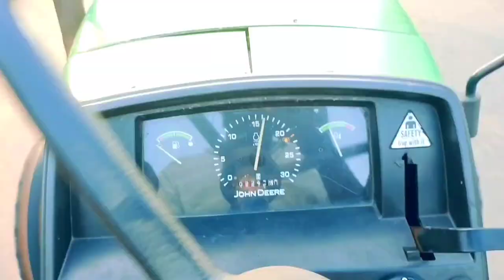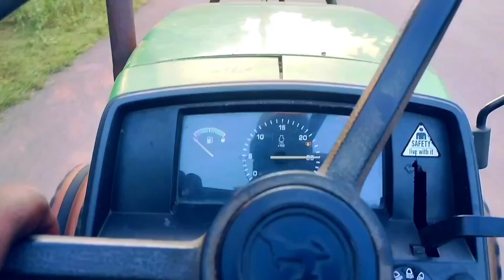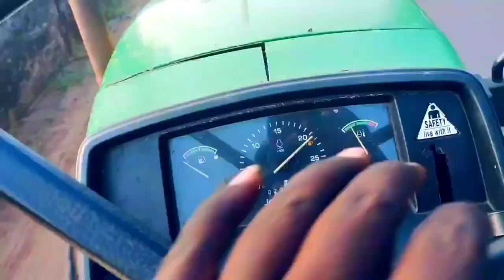చిన్న జీవితం .......చిన్నా ప్రయాణం........💞💞💞💞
Frist time traveling vlog in Telugu

tractor vlogs
telugu traveller
video 2024
million views in